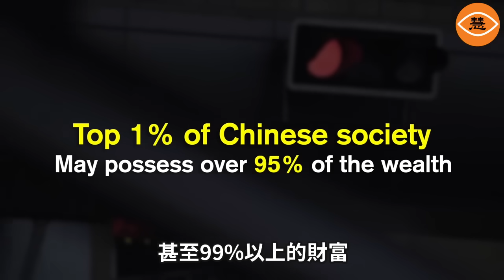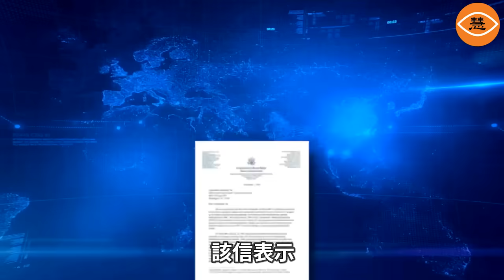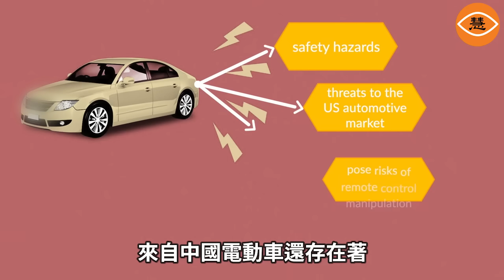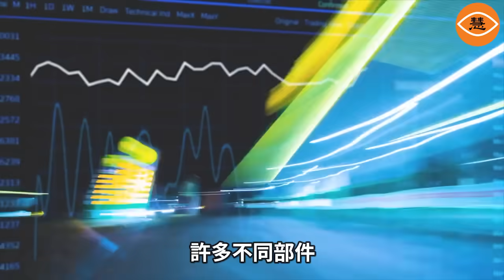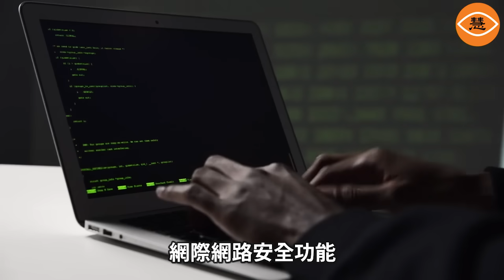為逃稅、釋放過剩產能中國「事故車」比亞迪在墨西哥設廠進軍美國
據《華爾街日報》（The Wall Street Journal）報導，知情人士透露，總部位於深圳的比亞迪正在墨西哥物色建廠地點，並且已經啟動了墨西哥工廠的可行性研究。墨西哥經濟部表示，比亞迪高層管理人員李柯(Stella Li)於2024年1月訪問了墨西哥，與當地官員討論了比亞迪在墨西哥的擴張計畫，並與當地官員就包括工廠選址在內的條款進行了談判。比亞迪以「便宜」聞名中國，它在2023年最後一季超越了其最大的競爭對手美國電動車製造商特斯拉（Tesla），成為全球銷量最高的電動車製造商。外界認為，比亞迪此次在墨西哥建廠的其中一個原因，是為了降低成本、逃避關稅。墨西哥是中國汽車製造商進軍美國市場的天然中轉站，因為它距離美國很近，勞動力成本相對較低，而且有機會享受墨西哥產汽車的低關稅或零關稅待遇。